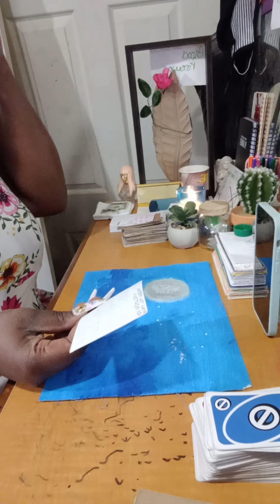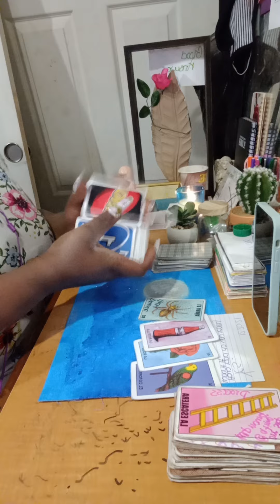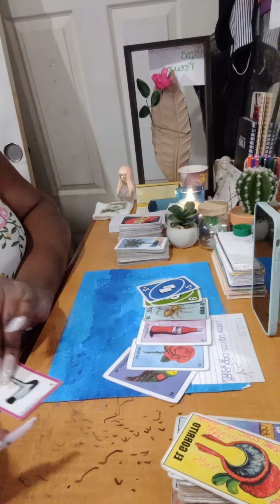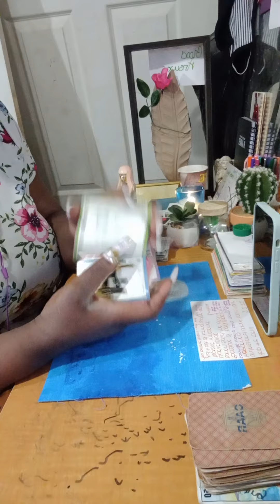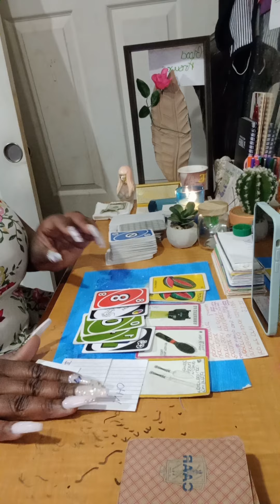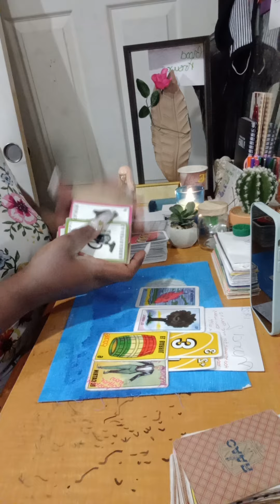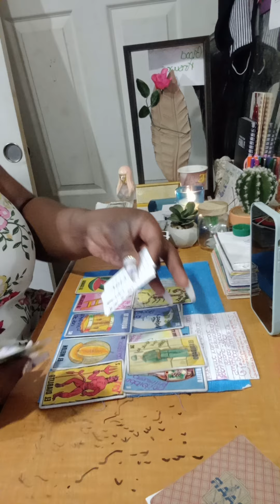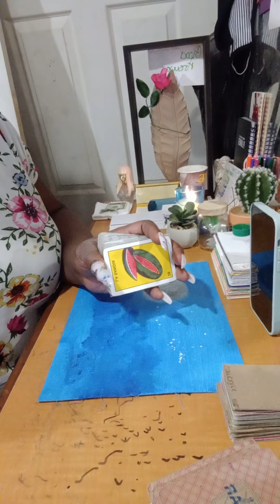DF...new business..new opportunities.FOCUS